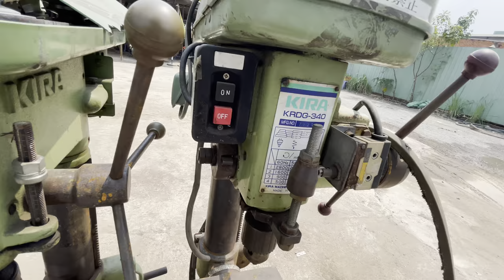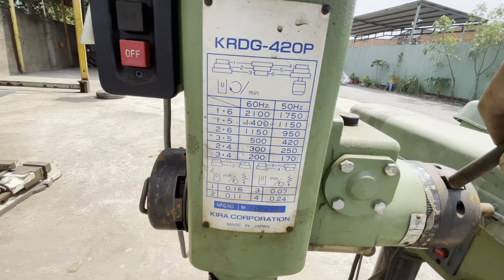KHOAN BÀN TỰ ĐỘNG KIRA 1M VÀ 1,2M- ETO THUỶ LỰC-MÁY BƠM NƯỚC HÀNG NHẬT BÃI-MỜI AE CÙNG XEM...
🌈 ĐỊA CHỈ SỐ:629,QUỐC LỘ 1a,p BÌNH HƯNG HOÀ,q BÌNH TÂN,TPHCM.(cách trạm thu phí AN SƯƠNG AN LẠC 150m hướng Tân kỳ TÂN QUÝ đi về NGÃ TƯ AN SƯƠNG...

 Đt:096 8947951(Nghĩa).